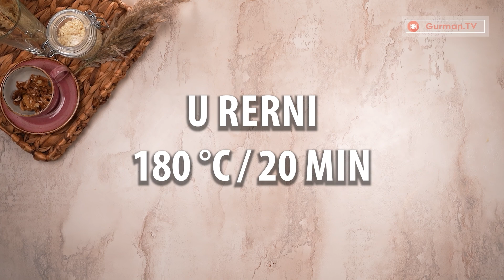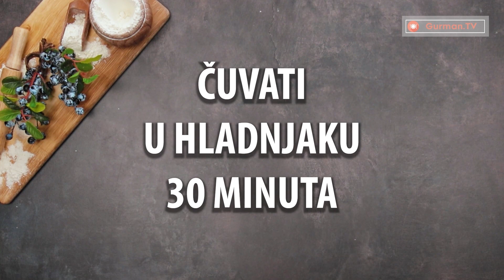Keksi gotovi za 20 minuta drvenom kašikom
Sastojci:
Maslac - 250g
Šećer u prahu - 120 g
Žumanca - 3 komada
Kukuruzni škrob - 10 g
Prašak za pecivo - 3 g
Vanilin šećer - 5 g
Brašno - 350 g
Džem od jagoda - 30 g
U RERNI 180 °C/20 minuta